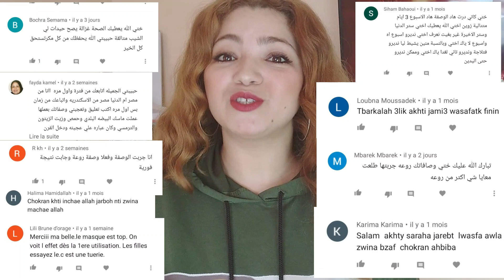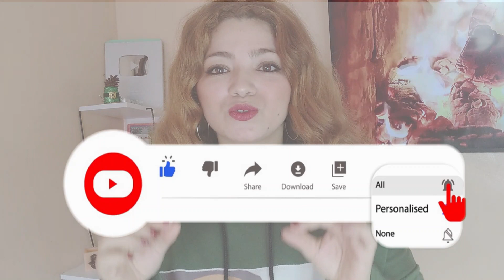ضعيها لشعرك و الفراغات بالليل والنهار ولن تصدقي النتيجة شعر طويل وكثيف كشعر الهنديات بمكون واحد فقط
سلام حبيباتي الغاليات صديقاتي الوفياة مرحبا لكم أتمنى الوصفة ذيال اليوم تنال إعجابكم ومرحبا بالجميع لأول مرة بتشوف القناة أرحب بك حبيبتي الغاليا لاتنسي الإنضمام إلينا بالضغط على زر الإشتراك باللون الأحمر وتفعيل الجرس ليصلكي كل جديد وصفاتي الطبيعية للعناية بجمالك وأتمنى دعمكم للقناة🥰🥰🥰هدا رابط القناة

📢🥰اوللتواصل غزالاتي دخلو عندي الانستقرام انخلي ليكم الرابط اولتواصل غزالاتي على الفيسبوك هدا رابط صفحتي الخاصه 🥰🥰
وصفات لتطويل الشعر طبيعياً فى 14 يوم فقط        تطويل الشعر,وصفة لتطويل الشعر,رشة قبل النوم,يطول الشعر بجنون,وصفة بدون غسل,تطويل الشعر بسرعة,تنعيم الشعر,تكثيف الشعر,اقسم بالله لن يتوقف شعرك عن النمو بغزارة دون توقف,علاج تساقط الشعر,تطويل الشعر بسرعه,تطويل الشعر في اسبوع,خلطات لتطويل الشعر,خلطة لتطويل الشعر,وصفات لتطويل الشعر,يعالج شيب الشعر,كيراتين طبيعي لتنعيم وتطويل الشعر بسرعة فائقة,تساقط الشعر,وصفة جارتي الباكستانية كنز رباني عظيم,تطويل وتكثيف الشعر بزيت الزيتون,وصفة سحرية ومجرية لتطويل الشعر من 3 لـ5 سم في الشهرتطويل الشعر القصير وعلاج الصلع بصفة نهائيه خاصة مقدمة الرأس ضعيها مرة في الأسبوع/ من عند ماماتطويل الشعر,تطويل الشعر في اسبوع,تطويل الشعر بسرعة,تطويل الشعر في يوم واحد,تطويل الشعر القصير,تطويل الشعر في يوم,تطويل الشعر بسرعه,وصفة لتطويل الشعر,وصفات لتطويل الشعر,تخلصي من الشعر الاب